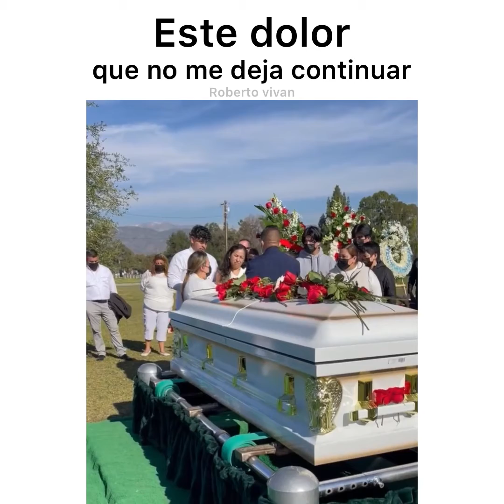Un dolor que no me deja continuar/ Roberto vivan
Escucha esta canción